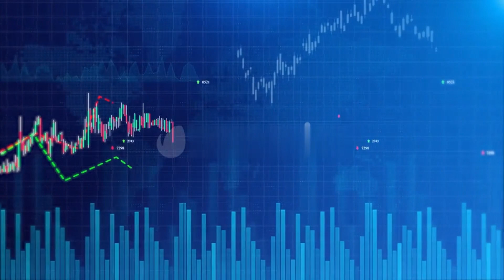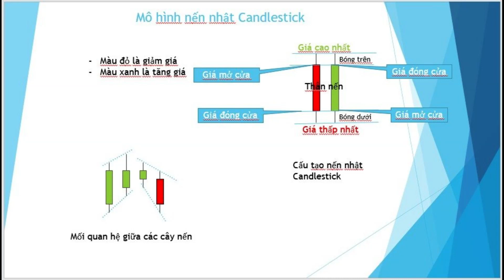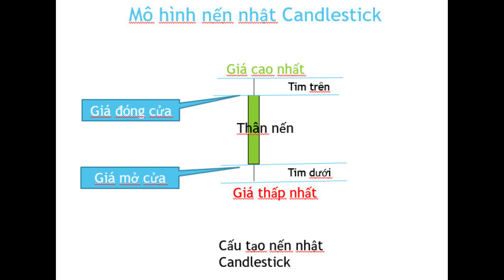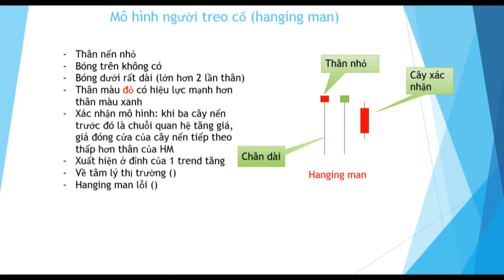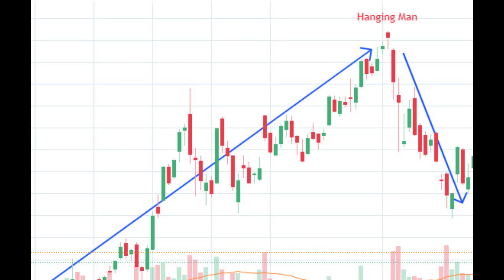Phân tích kỹ thuật tài chính từ A đến Z | P2 Nến Nhật và mô hình người treo cổ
Đây là Video hướng dẫn về phương pháp phân tích kỹ thuật tài chính, bài thứ hai giới thiệu về nến Nhật, mô hình nến Hanging Man và tâm lý thị trường hình thành mô hình nến. cũng như tâm lý giao dịch của các nhà đầu tư, làm cho thị trường tạo ra mô hình người treo cổ. phân tích kỹ thuật tài chính là một cuộc chiến tâm lý, vì vậy chúng ta cần phải hiểu tâm lý đám đông, để có thể chiến thắng đám đông.